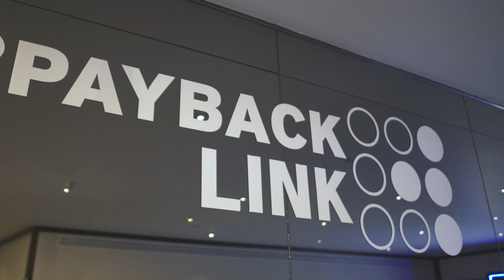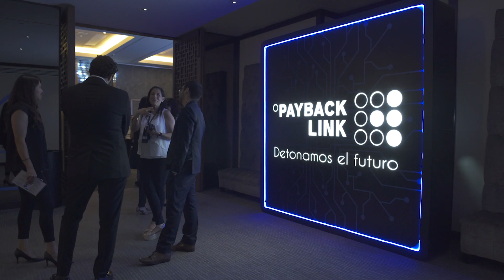6º Aniversario PAYBACK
Video empresarial producido por OTB Productions, Casa productora de contenidos audiovisuales, para Nexvir.

Objetivo: Presentar resultados y propuestas de expansión hacia el futuro, entre su equipo, video para uso público e interno.

En OTB Productions realizamos  producción, grabación y edición de videos corporativos, empresariales e institucionales. Somos expertos en videos empresariales, contamos con más de 10 años de experiencia en producción de videos con calidad premium.

OTB Productions, casa productora audiovisual en la Ciudad de México.